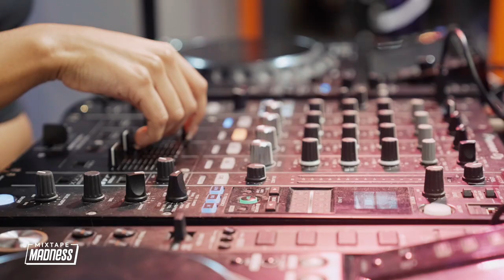KS24, Benny Flowz, Yung Tay, J Speakz | size? Cyphers Cardiff